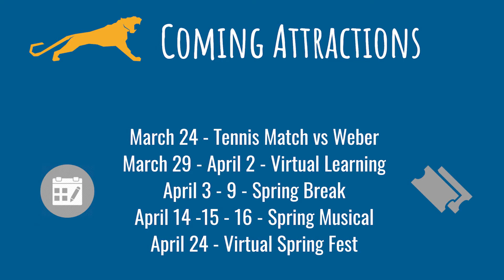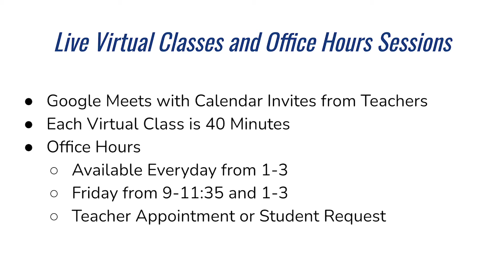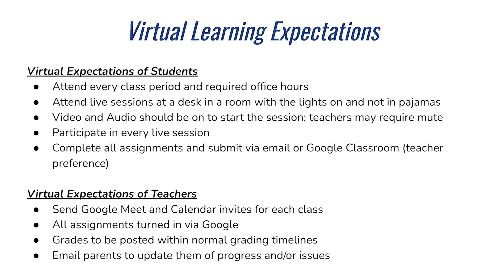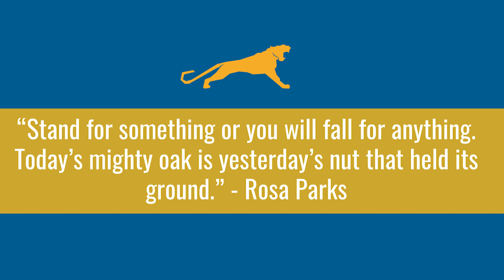Virtual Assembly - March 24, 2021 | Brandon Hall School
Brandon Hall School Virtual Assembly for Wednesday, March 24, 2021

Theme Music by Samir Ajy, Class of 2020